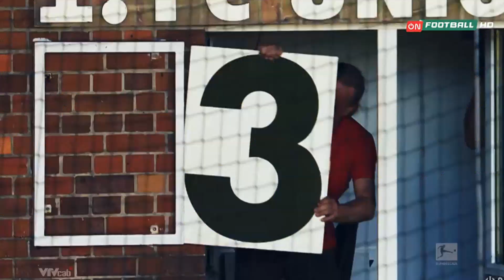ON FOOTBALL HD - Teaser Bundesliga mùa giải 2024/2025 (03/11/2024, 2 bản)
P/s : Ngoài ra có 3 kênh : ON LIFE, ON MUSIC & ON O2TV cũng live Bundesliga & Serie A